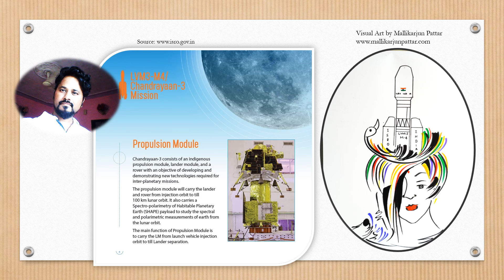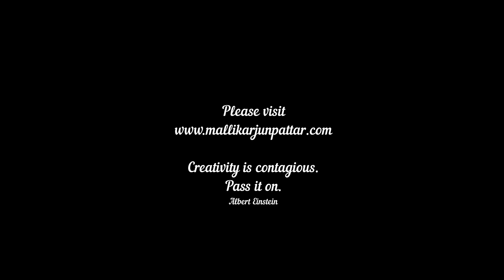Only Girl Face | Art Drawing | CHANDRAYAAN 3 || PRIDE OF INDIA || VISUAL ART || MALLIKARJUN PATTAR